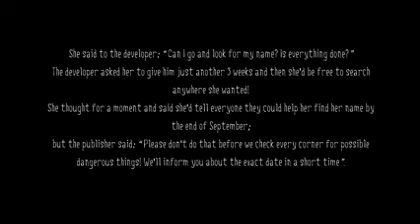Memoranda - Fear of Memory Loss Pt. 5